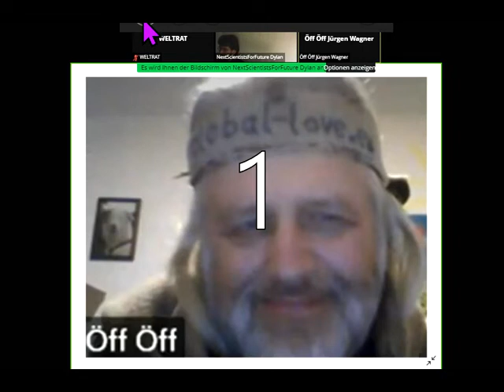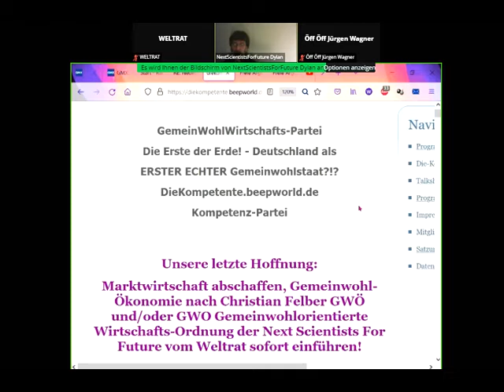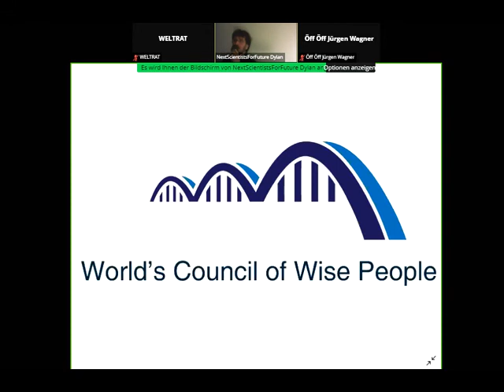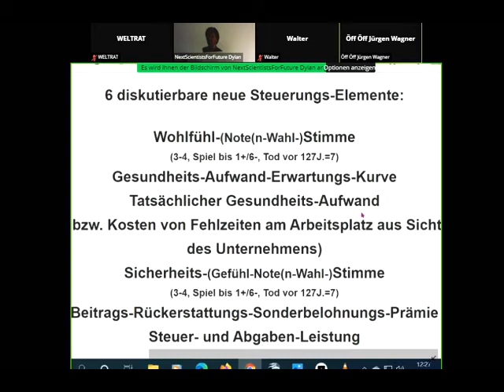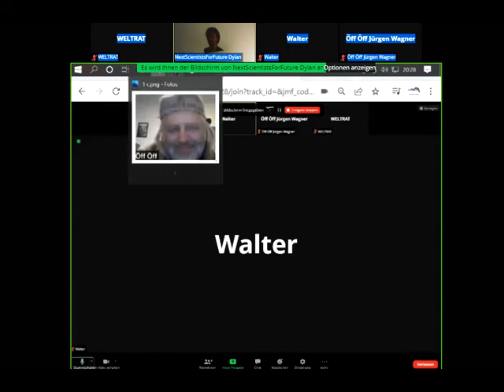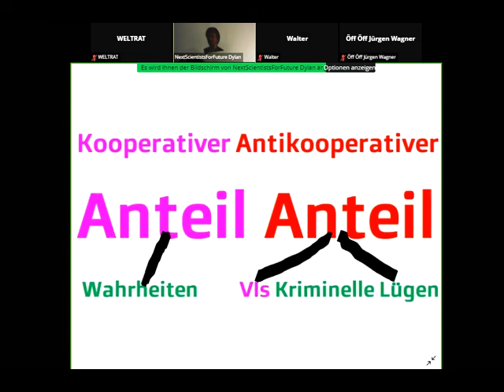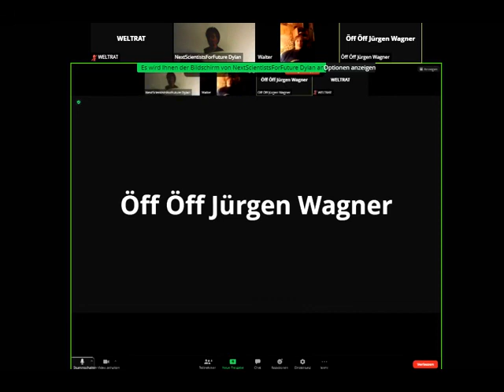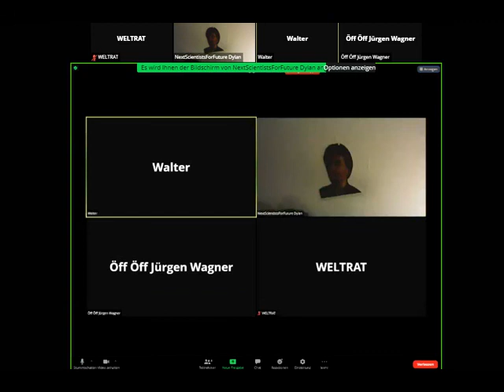NEW World Economic Forum Thema Gemeinwohl-Ökonomie Christian Felber GWÖ +GWO NextS+PDG+GemeinschKSüd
1023 NEW World Economic Forum heute u.a. Themen: Gemeinwohl-Ökonomie Christian Felber GWÖ + GWO Gemeinwohlorientierte Wirtschafts-Ordnung der vom Weltrat + PDG Partei des Gemeinwohls ERSTE Gemeinwohlwirtschafts-Partei der Erde + Gemeinschaft KölnSüd -Sofort mitdiskutieren/mitmachen/ mitl(i)eben siehe Linkliste weiter unten! Unser ganzes Fernsehprogramm: Siehe die PLAYLISTS! GWÖ , GWO als Ersatz für Marktwirtschaft / Kapitalismus - plus MrMarxismo inspirieren NEW WEF als Alternative zum Wirtschaftsforum Davos Weltwirtschaftsforum Davos - Sahra Wagenknecht Oskar Lafontaine Fridays For Future Scientists For Future Extinction Rebellion XR Klimaliste Richard David Precht BGE Bedingungsloses Grundeinkommen Niko Paech Postwachstums-Ökonomie Greta Thunberg

andreas popp
wirtschaftskrise 2021
ernst wolff
max otte
mr dax
inflation 2021
florian homm
daniel stelter
michael mross
eva herman
inflation
börse
dirk pohlmann
finanzcrash
enteignung in deutschland
alice weidel
weltwirtschaftskrise 2021
norbert bolz
roland tichy
geldentwertung 2021
hyperinflation 2021
the great reset dirk müller
friedrich weik
mross michael
markus haintz
herman & popp
herman und popp
horst lüning
bodo schäfer
great reset
pleitewelle 2021
vermögenssteuer
mission money
andreas beck
markus lanz
clemens fuest
raffelhüschen
der große reset
Impfung
ernst wolf
finanznews
krisenvorsorge
pleite
dax analyse
dirk müller corona
insolvenz
silbermatze
werner
christian lindner
indiana jones silber
krypto crash
pohlmann dirk
zusammenbruch
bitcoin kaufen
claus roppel
deutschland 2021
marc faber
markus koch
matthias clemens
silber prognose

dr.krall
friedrich und weik
bargeld
heiner flassbeck
liebscher und bracht übungen
rezession
bankensterben
enteignung in deutschland 2022
eva hermann
inflation deutschland
negativzinsen
euro inflation
the great reset
klimawandel